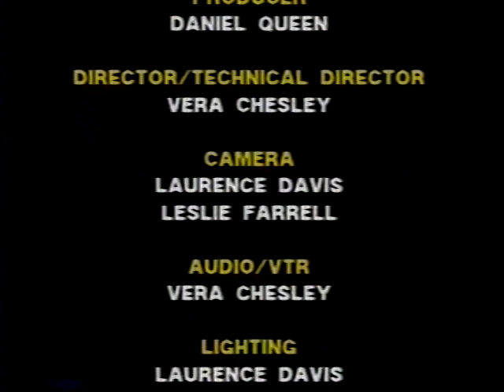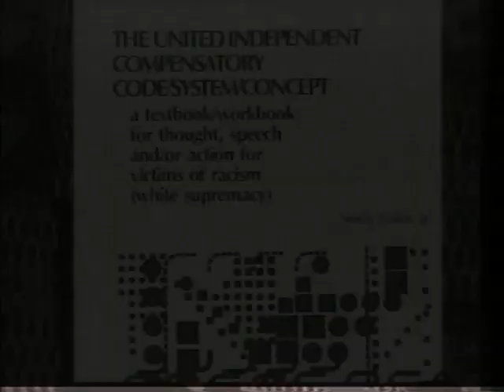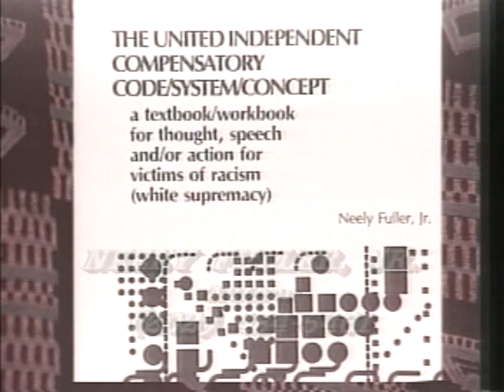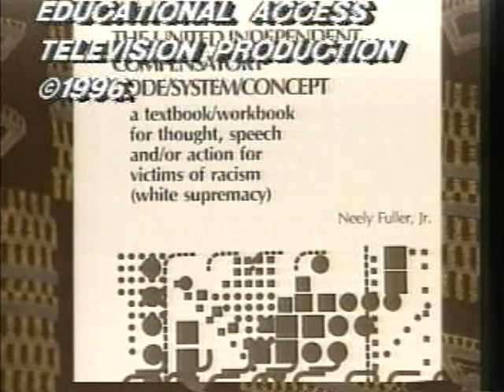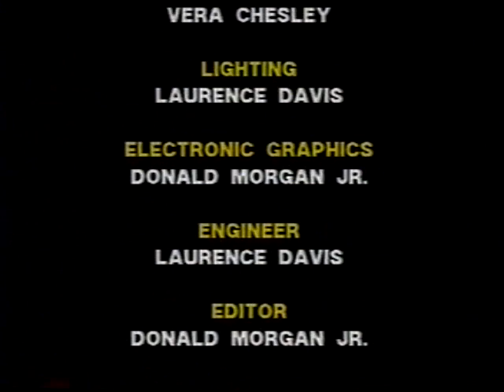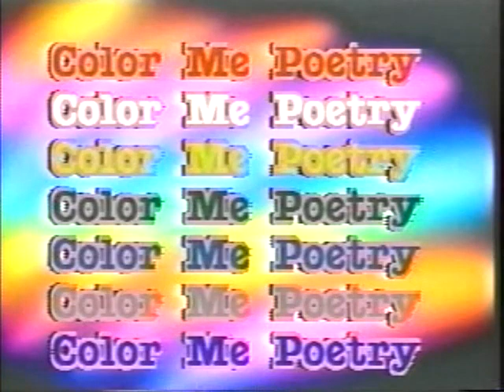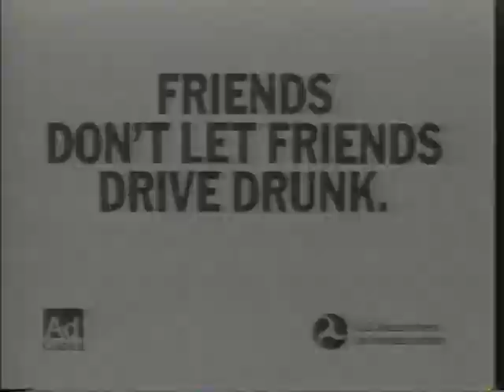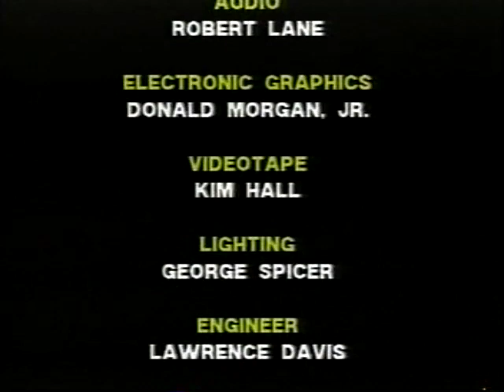Color Me Poetry featuring Dr. Francis Cress Welsing and DR Nelly F. Fuller